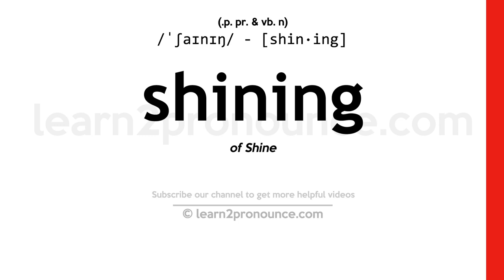Pronunciation of Shining | Definition of Shining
Shining pronunciation | How to pronounce Shining in English?
/`ʃaɪnɪŋ/
Meaning of Shining | What is Shining?
(1) (noun) the work of making something smooth and shiny by rubbing or waxing it; (2) (adjective) reflecting light; (3) (adjective) made smooth and bright by or as if by rubbing; reflecting a sheen or glow; (4) (adjective) marked by exceptional merit;
What is Shining | Shining meaning and definition?